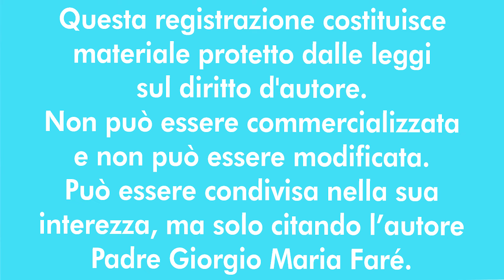La mistica della riparazione, di don Divo Barsotti pt.16 - P. Giorgio M. Faré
Meditazione di Padre Giorgio Maria Faré: Carità è soffrire per gli altri pt.2 - La mistica della riparazione, di don Divo Barsotti pt.16
22 agosto 2024